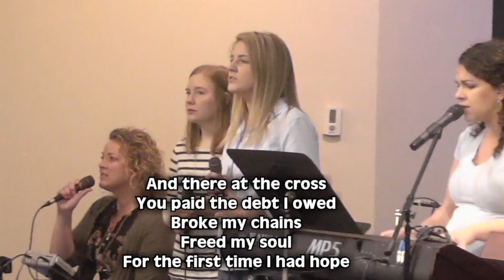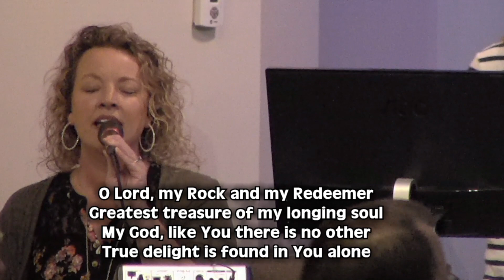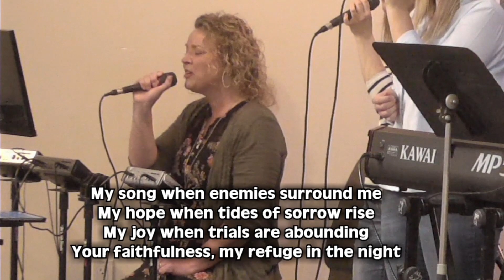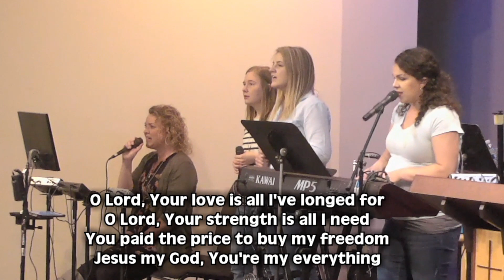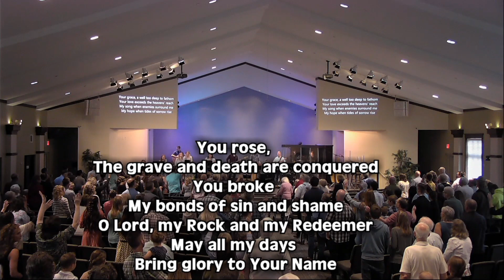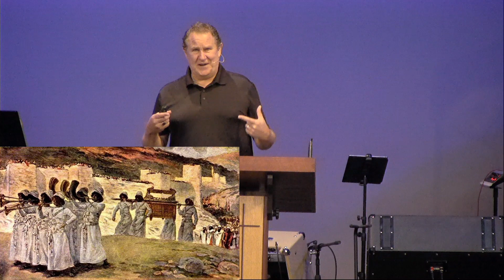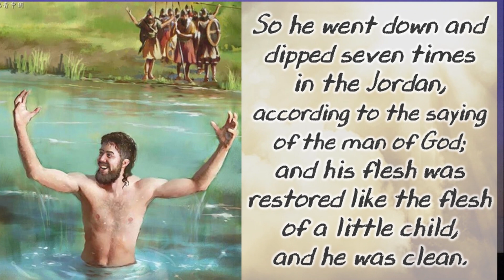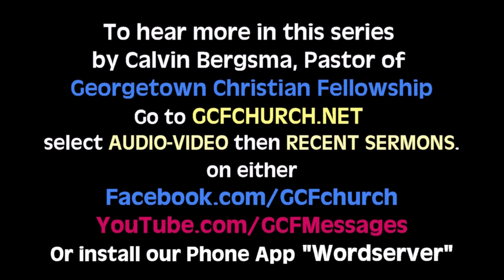GCF's 5-23-21 online service with message 'The Rewards of Obedience' by Pastor Calvin Bergsma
This message is a challenge to not lose heart as you ask and then wait for God to help you in the struggles of life. God’s blessing will surely come if we obey what he tells us to do!
The Psalmist David understood trouble but had faith that God would come to his aid. In Psalm 27:13-14 he wrote. “I would have despaired unless I had believed that I would see the goodness of the Lord In the land of the living. Wait for the Lord; Be strong and let your heart take courage; Yes, wait for the Lord.” David trusted God’s goodness and believed that He would surely bring help and blessing though he experienced great trouble.  In Psalm 19:7-11 David reminds us that ‘THE WAY TO BLESSING AND REWARD, IS THE PATH OF OBEDIENCE.’
There is a powerful story in the Bible in 2 Kings chapter 5 of how God healed Naaman from leprosy. In this story there are two important lessons that those who come to God with their problems we need to learn. It is not just that God ‘rewards of obedience’ but also that our ‘expectations can hinder receiving’ the blessing we are asking for.
#1. We often expect an immediately reward for our obedience or good behavior and feel slighted if we do not see it immediately. We tend to be impatient and very short sighted. But God is patient, as we wait for Him to answer our prayers and even wonder if He is hearing them, He is setting the stage for that which we have asked. It is necessary to obey his instructions and then exercise faith as we wait for His help.
#2. Some of us have walls in our life that need to come down, walls that may be hindering the blessing we desire. You will notice that God first addressed Naaman’s deeper more debilitating problem before fixing what Naaman believed was his primary problem. (In his case - spiritual pride) God often sends the answer to our problem. through a person OR in a way we do not want to receive it.  But in doing so, He shows us a deeper spiritual problem the very thing that may be standing in the way of receiving the blessing we desire.

We hope you are challenged by this message, you can also watch or listen to this and other inspirational messages on your mobile devices by installing our free app ‘WORDSERVER’ for both Android and iOS mobile devices and is available at Google’s ‘Play Store’ and the Apple's ‘App Store’.  Enjoy it and Share it!